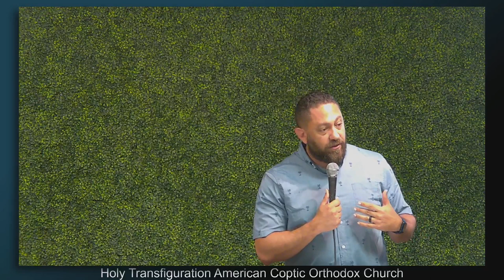Abundant Life - by Peter Meshreky